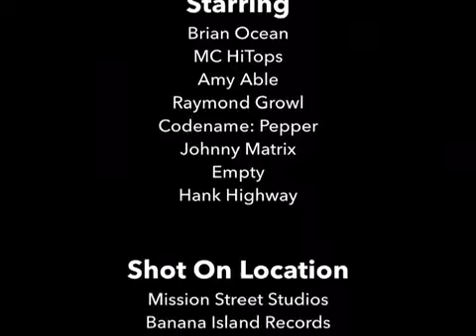The puppet talent show